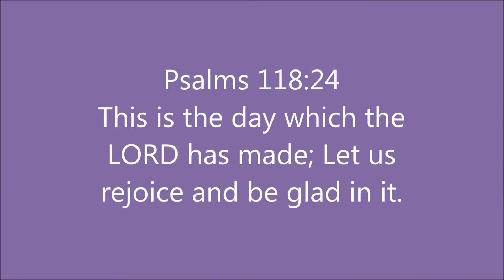Farm Kid's Breakfast Club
Just a spot of breakfast on a warm, winter morning.